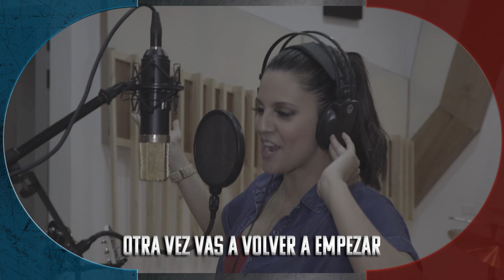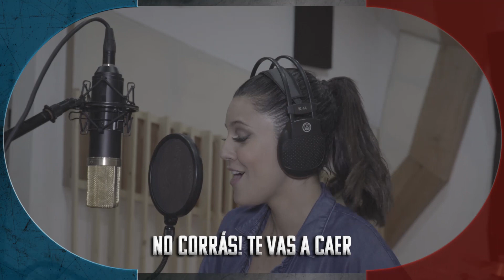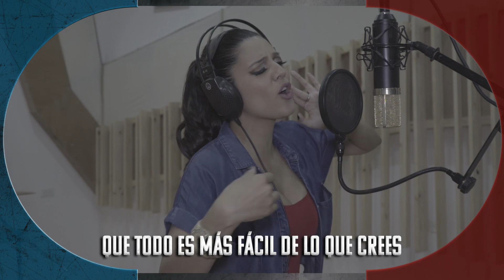SOS IMPOSIBLE Maxi Pardo ft Vanessa González Lyric Video